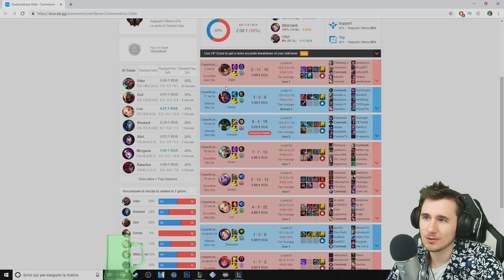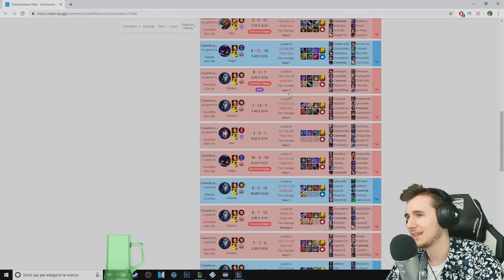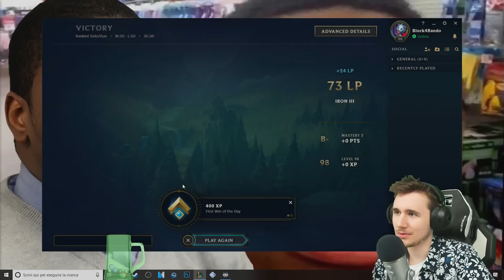FULL SUSTAIN GP - League of Legends ITA #1034